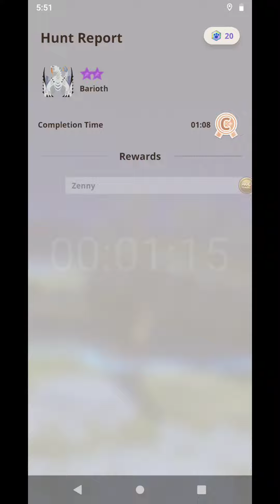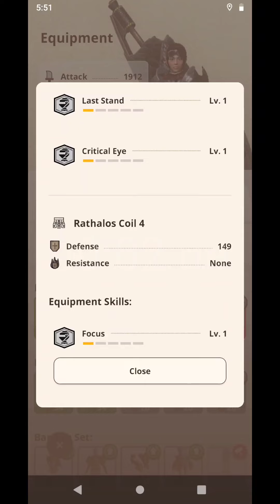MHNow | Barioth 7⭐ | GreatSword [ Malady's Kiss 5 ] | Evande Attack with Perfect Timing